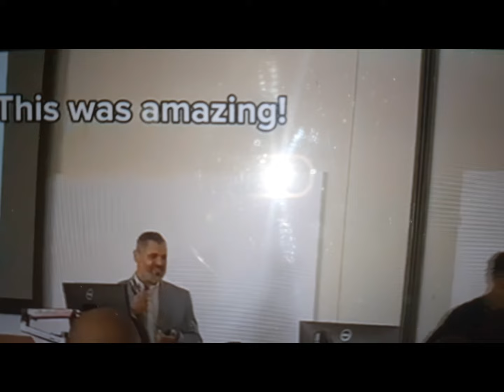Uhraine & Shanae B@ng Dem/ Headteacher K Tell Off Di Wasp